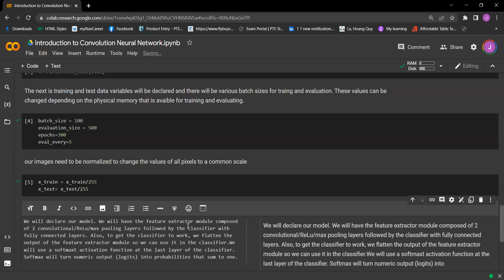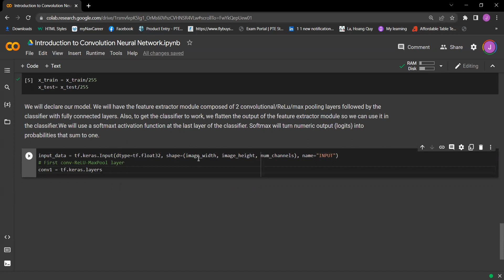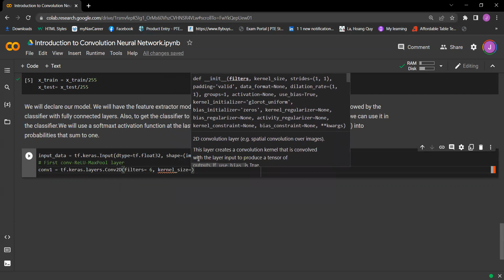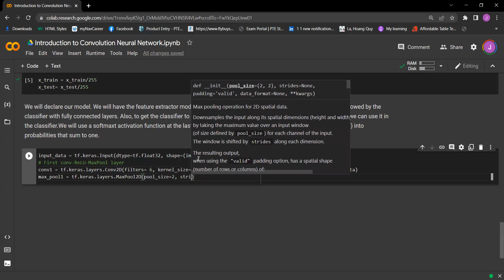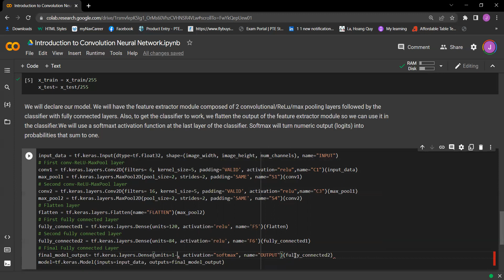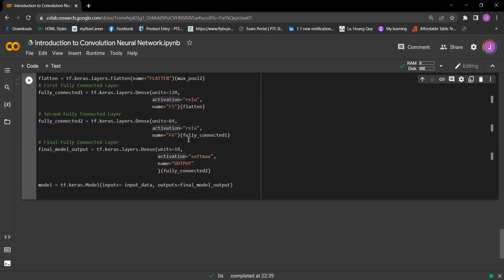Simple CNN Implementation with Python Part 4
This is the fourth video in a series of implementing a simple CNN with Python. In this fourth video, we will continue to implement CNN in our project. CNN is the most powerful model in deep learning. The GitHub Code